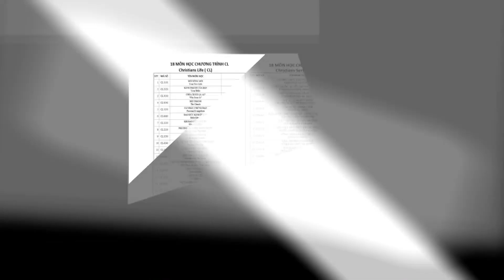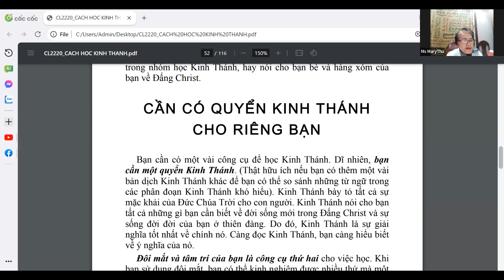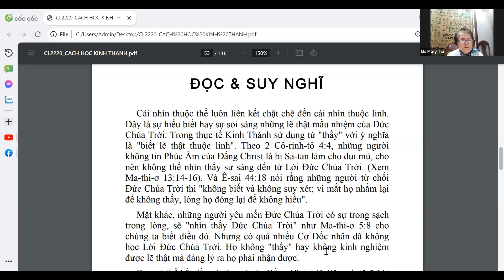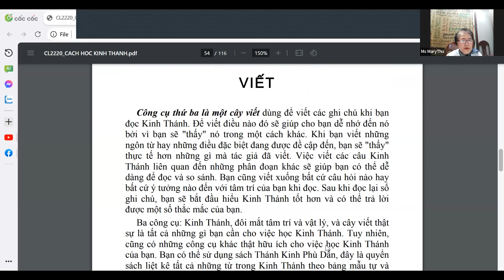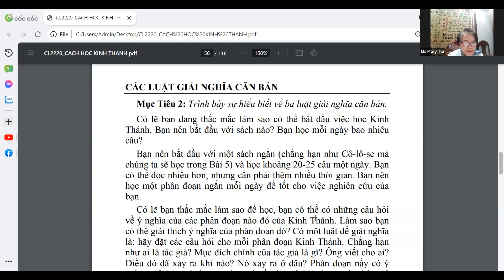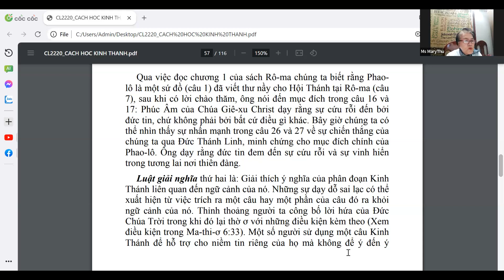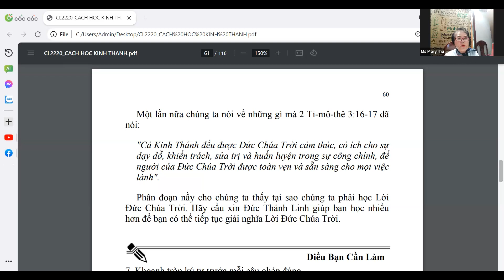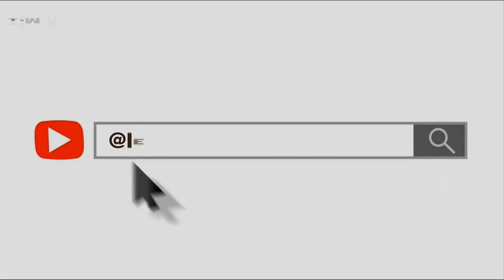CL- Q8- B4: CHUẨN BỊ CHO VIỆC HỌC KINH THÁNH - MS MARY THOU (Q8- PP HỌC K.THÁNH - CL2220) IEM & REAP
CL- Q8- B4: CHUẨN BỊ CHO VIỆC HỌC KINH THÁNH -
 (Q8- PHƯƠNG CÁCH HỌC KINH THÁNH - CL2220)

Trong bài học nầy bạn sẽ học về:
Những công cụ cơ bản cho việc học
Luật cơ bản cho việc giải nghĩa
Cầu nguyện để được hướng dẫn

Bài học nầy sẽ giúp bạn:
• Mô tả các công cụ cơ bản cho việc học Kinh Thánh.
• Mô tả những luật cơ bản để giải thích ý nghĩa ban đầu của tác giả.
• Nêu lý do tại sao bạn cần Đức Thánh Linh dạy dỗ khi bạn học Kinh Thánh.

CÁC CÔNG CỤ CƠ BẢN CHO VIỆC HỌC

Mục Tiêu 1: Trình bày sự hiểu biết về việc sử dụng ba công cụ cơ bản cho việc học Kinh Thánh.

Cách tốt nhất để tăng trưởng tâm linh là học Kinh Thánh. Bạn không thể cứ dựa vào những sự nghiên cứu hay dạy dỗ của người khác. Việc học Lời Chúa là một nhiệm vụ cá nhân. Có lẽ đó là nhiệm vụ cá nhân quan trọng nhất mà bạn cần phải chú tâm vào. Nhiệm vụ nầy sẽ ảnh hưởng đến toàn bộ con người của bạn - về bạn là ai và những gì bạn làm.

CẦN CÓ QUYỂN KINH THÁNH  CHO RIÊNG BẠN
 Bạn cần có một vài công cụ để học Kinh Thánh. Dĩ nhiên, bạn cần một quyển Kinh Thánh. (Thật hữu ích nếu bạn có thêm một vài bản dịch Kinh Thánh khác để bạn có thể so sánh những từ ngữ trong các phân đoạn Kinh Thánh khó hiểu). Kinh Thánh bày tỏ tất cả sự mặc khải của Đức Chúa Trời cho con người. Kinh Thánh nói cho bạn tất cả những gì bạn cần biết về đời sống mới trong Đấng Christ và sự sống đời đời của bạn ở thiên đàng. Do đó, Kinh Thánh là sự giải nghĩa tốt nhất về chính nó. Càng đọc Kinh Thánh, bạn càng hiểu biết về ý nghĩa của nó.

ĐỌC & SUY NGHĨ
Cái nhìn thuộc thể luôn liên kết chặt chẽ đến cái nhìn thuộc linh.
Đây là sự hiểu biết hay sự soi sáng những lẽ thật mầu nhiệm của  Đức Chúa Trời. Trong thực tế Kinh Thánh sử dụng từ "thấy" với ý nghĩa là "biết lẽ thật thuộc linh". Theo 2 Cô-rinh-tô 4:4, những người không tin Phúc Âm của Đấng Christ là bị Sa-tan làm cho đui mù, cho nên không thể nhìn thấy sự sáng đến từ Lời Đức Chúa Trời. (Xem Ma-thi-ơ 13:14-16). Và Ê-sai 44:18 nói rằng những người từ chối Đức Chúa Trời thì "không biết và không suy xét; vì mắt họ nhắm lại để không thấy, lòng họ đóng lại để không hiểu".

VIẾT
Công cụ thứ ba là một cây viết dùng để viết các ghi chú khi bạn đọc Kinh Thánh. Để viết điều nào đó sẽ giúp cho bạn dễ nhớ đến nó bởi vì bạn sẽ "thấy" nó trong một cách khác. Khi bạn viết những ngôn từ hay những điều đặc biệt đang được đề cập đến, bạn sẽ "thấy" thực tế hơn những gì mà tác giả đã viết. Việc viết các câu Kinh Thánh liên quan đến những phân đoạn khác sẽ giúp bạn có thể dễ dàng để đọc và so sánh. Bạn cũng viết xuống bất cứ câu hỏi nào hay bất cứ ý tưởng nào đến với tâm trí của bạn khi đọc.

Đức Thánh Linh sẽ
HƯỚNG DẪN
bạn vào mọi
LẼ THẬT
Nếu bạn không có các công cụ phụ trợ nầy thì cũng đừng lo lắng. Đức Thánh Linh sẽ bày tỏ cho bạn ý nghĩa của Lời cho dù bạn không có sự trợ giúp nào khác. Hãy cầu xin sự dẫn dắt Thiên Thượng khi bạn thực hành những phương pháp mà bạn học được trong tài liệu nầy.

CÁC LUẬT GIẢI NGHĨA CĂN BẢN

Mục Tiêu 2: Trình bày sự hiểu biết về ba luật giải nghĩa căn bản.
Có lẽ bạn đang thắc mắc làm sao có thể bắt đầu việc học Kinh Thánh. Bạn nên bắt đầu với sách nào? Bạn học mỗi ngày bao nhiêu câu?
 Bạn nên bắt đầu với một sách ngắn (chẳng hạn như Cô-lô-se mà chúng ta sẽ học trong Bài 5) và học khoảng 20-25 câu một ngày.

NGỮ CẢNH
Giúp Làm     SÁNG TỎ   Ý Nghĩa

Qua việc đọc chương 1 của sách Rô-ma chúng ta biết rằng  Phao-lô là một sứ đồ (câu 1) đã viết thư nầy cho Hội Thánh tại Rôma (câu 7), sau khi có lời chào thăm, ông nói đến mục đích trong câu 16 và 17: Phúc Âm của Chúa Jêsus Christ dạy rằng sự cứu rỗi đến bởi đức tin, chứ không phải bởi bất cứ điều gì khác. Bây giờ chúng ta có thể nhìn thấy sự nhấn mạnh trong câu 26 và 27 về sự chiến thắng của chúng ta qua Đức Thánh Linh, minh chứng cho mục đích chính của Phao-lô. Ông dạy rằng đức tin đem đến sự cứu rỗi và sự vinh hiển trong tương lai nơi thiên đàng.

Luật giải nghĩa thứ hai là: Giải thích ý nghĩa của phân đoạn Kinh Thánh liên quan đến ngữ cảnh của nó. Những sự dạy dỗ sai lạc có thể xuất hiện từ việc trích ra một câu hay một phần của câu đó ra khỏi ngữ cảnh của nó. Thỉnh thoảng người ta công bố lời hứa của  Đức Chúa Trời trong khi đó lại thờ ơ với những điều kiện kèm theo (Xem điều kiện trong Ma-thi-ơ 6:33).

CẦU XIN SỰ HƯỚNG DẪN

Mục Tiêu 3: Nhận biết mối quan hệ giữa sự cầu nguyện và việc học Lời Chúa của bạn.
  Chúng ta có Đức Thánh Linh dẫn dắt để làm theo ý muốn
Đức Chúa Trời. Đức Thánh Linh ở bên trong chúng ta và liên tục dẫn dắt chúng ta. Điều nầy được mô tả trong 1 Giăng 2:27:
LIÊN ĐOÀN TRUYỀN GIÁO PHÚC ÂM / Mục sư LÊ MINH ĐỨC (INTER   EVANGELISTIC   MOVEMENT)